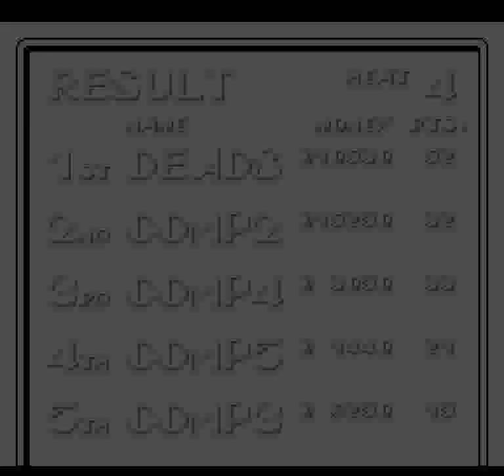Moto Roader (PCE) - Normal Course Heat 4